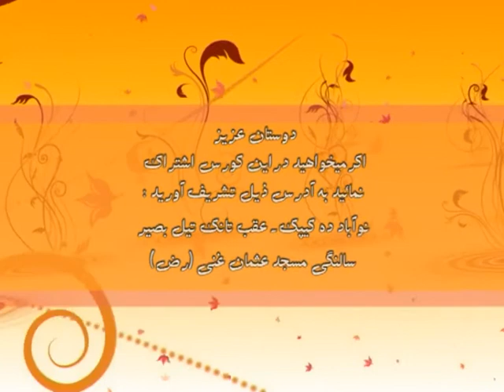موضوع: تقوا Lesson 86 – Piety – Abdul Zahir Da’ee